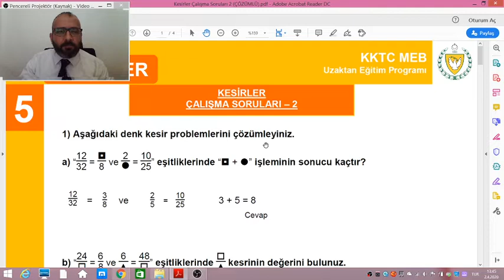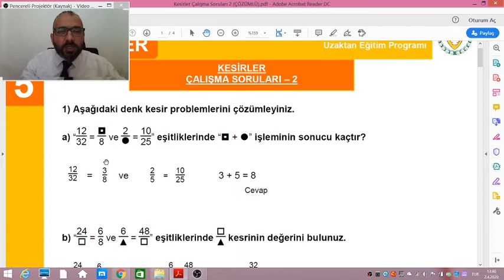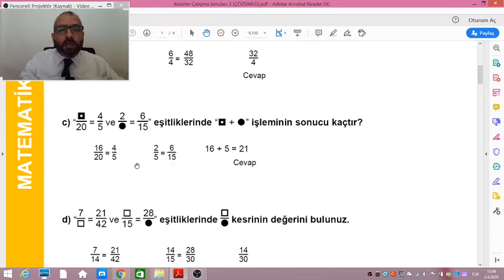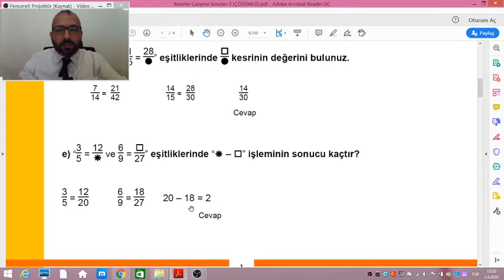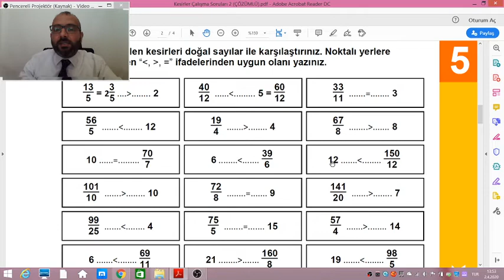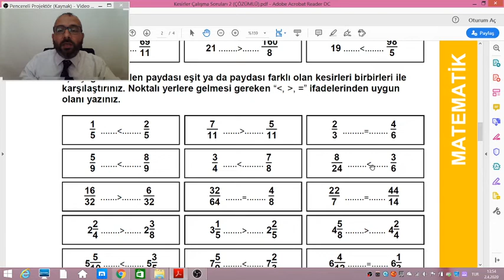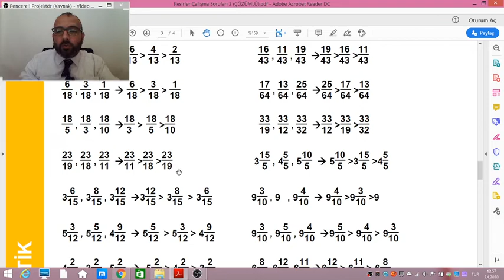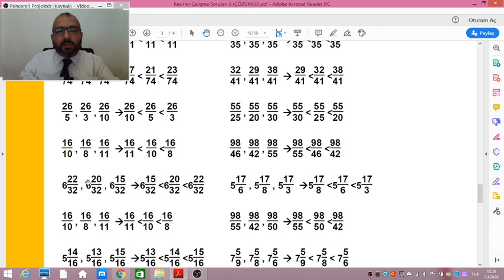5. Sınıf Mat Kesirler Çalışma Soruları 2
5.  Sınıf Mat  Kesirler Çalışma Soruları 2